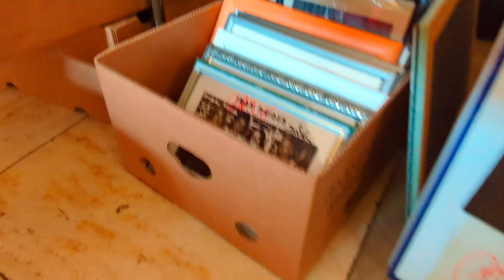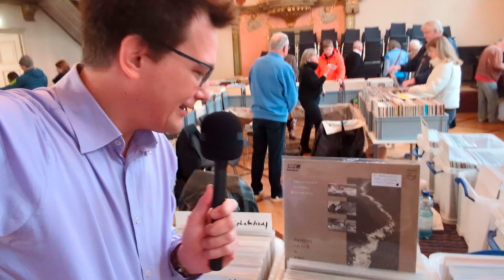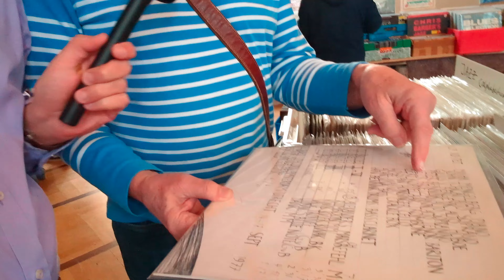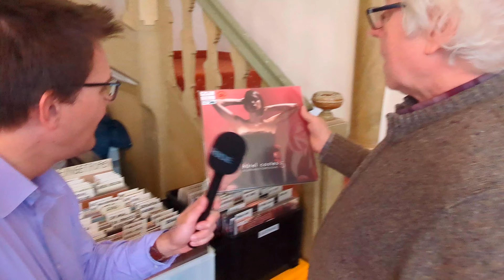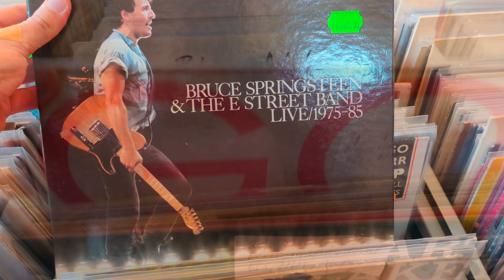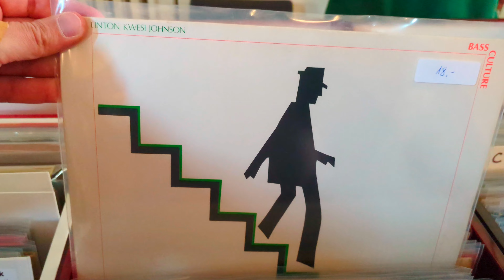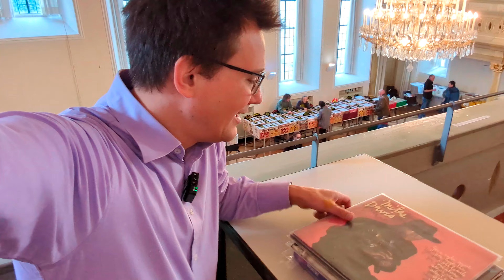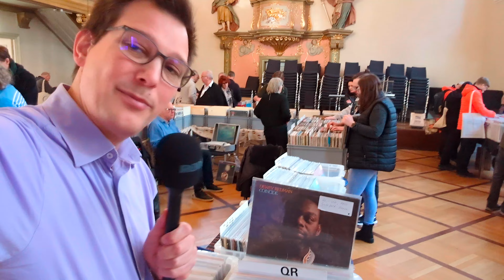Schallplattenbörse - XXX.000 Platten nur 1 Kauf erlaubt - klappt es ? (nur eine Jazz Platte, ok)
Raus in den Jazz nimmt Dich mit zur Plattenbörse Schwäbisch Hall in Baden-Württemberg 2024.
Über Zehntausend Schallplatten (Vinyls) werden hier angeboten. Ich nahm mir vor, nur eine zu kaufen. Naja,... Nur eine aus dem Bereich Jazz kaufte ich - somit habe ich es vielleicht irgendwie eingehalten.
Vinyl Raritäten, Jazz Schallplatten, Plattensammlungen, Interviews mit Plattenhändlern und Veranstaltern, Inspiration zum Kauf neuer Schallplatten, gebrauchte Schallplatten,... ich fands prima dort.

Wenn ihr die Lösungsphrase aus den 3 Videos zusammengebaut habt, sendet ihr bitte diese bis 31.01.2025 an: um am Gewinnspiel teilzunehmen (dazu gibt es noch ein eigenes Video).

Jazzclub Schwäbisch Hall e.V.